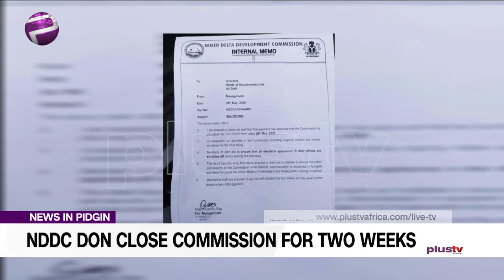Speculation Round The Death Of NDDC's EDFA Cos Make Dem Quarantine For Two Weeks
Few hours after the claim for death of the NDDC's EDFA, IBANGA BASSEY for port Harcourt hospital, the commission don Shut down operations for their headquarters inside Port Harcourt, the Rivers state capital for two weeks.

For internal memo wey dem date 28th May, 2020, and e ey sighted by our correspondent, the commission still direct staff to start Self-isolation for two weeks.